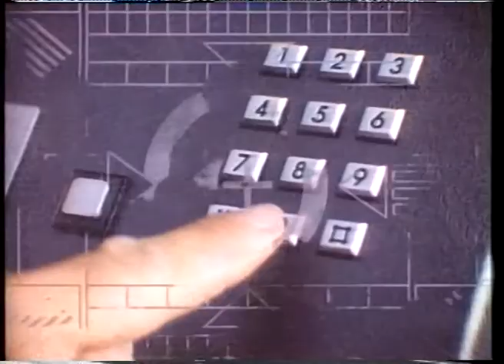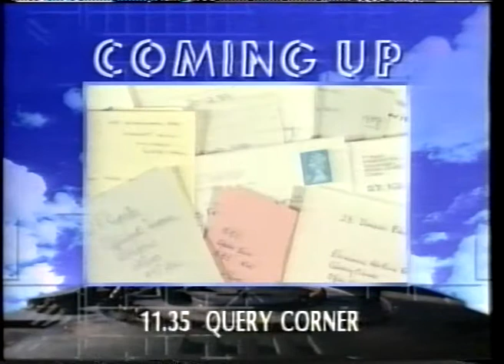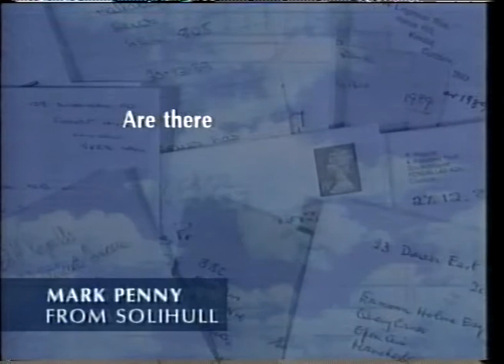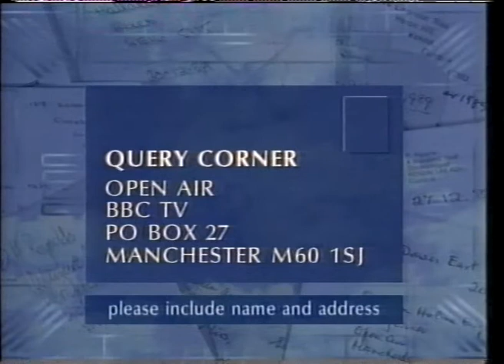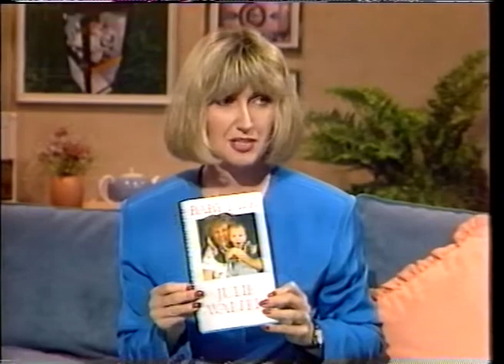BBC1 - Open Air - Julie Walters - 27-3-90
From a tape bought at a car boot sale - a near full edition of TV magazine programme Open Air with Gloria Hunniford and Jayne Irving.

Items include Julie Walters plugging her new book on having a baby and a discussion on an edition of World In Action who asked if you could survive without a car. (probably not)